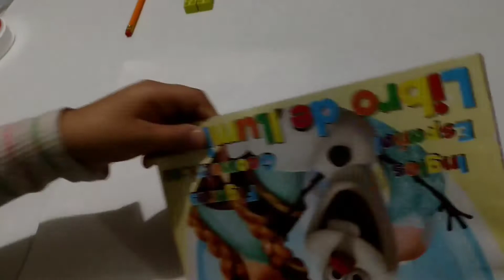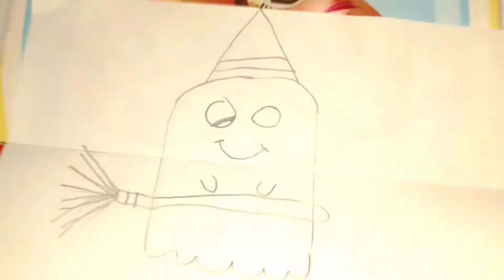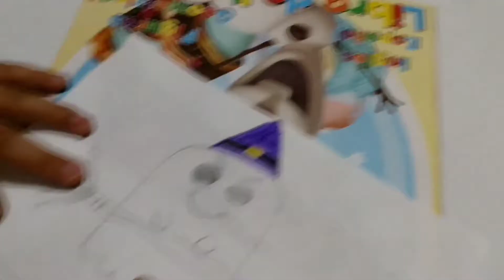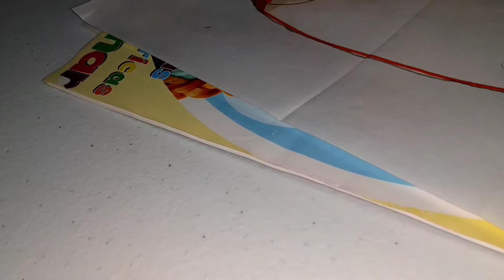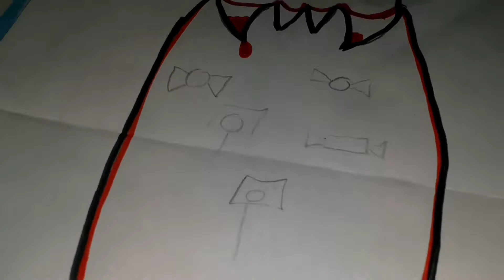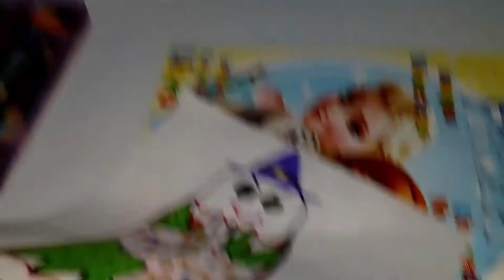Dibujos doblados con Lunátic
Hoy haremos un dibujito para Halloween amiguitos. Espero que les guste ya que pongo mi mayor esfuerzo en hacer estos vídeos para ustedes 😊.
Les recuerdo SUBSCRÍBIRSE
Darle muchos👍🏻👍🏻

Imágenes y fotos de Google.com
Música Don't lie to me, sleepless night, My summer love..